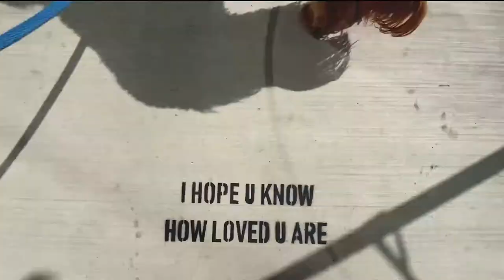Foster Care Questions I Get Asked : Q&A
I get asked questions about my foster care experience and foster care as a whole, very often. So, I thought it would be a good idea to address the comments in a Q&A. The questions I will be answering as follow:

0:00 - Start
1:08 - Why Do I Name Each Child With A Different Letter?
3:05 - How Did I Find The Strength to Take In Another Child?
7:44 - Why Do I Always Get Placed With Boys?
9:35 - Why Use An Agency Over the County?
11:48 - Do I Have To Take In Older Kids Only If I'm Not Comfortable With That?
14:51 - Would I Co-Parent With A Women?
16:57 - Will I Still Get Placements If I Am LGBTQ?
19:25 - Is Fostering-to-Adopt Wrong?

Music Licensing Codes:
PSTFV3RIFKENB85T